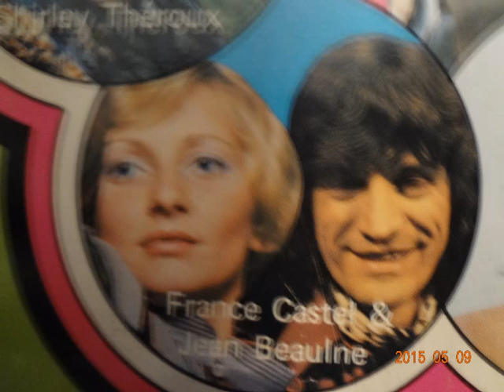du soleil sous notre toi jean beaulne et france castel